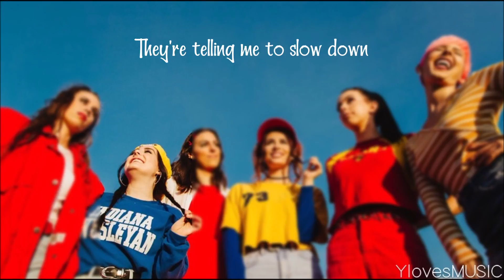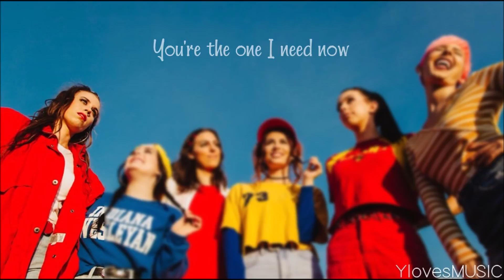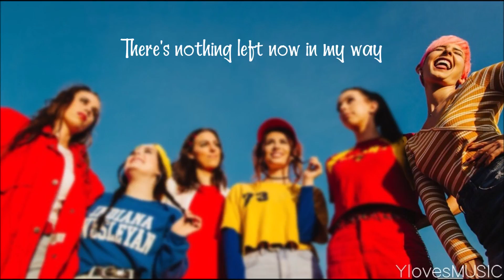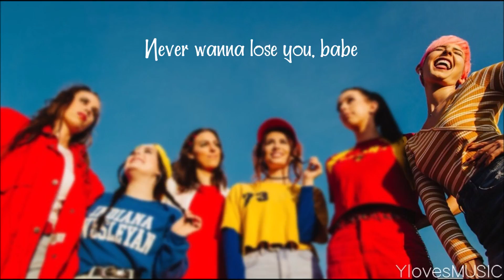Cimorelli - Superstar (Lyrics)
Song: Superstar
Artist: Cimorelli
EP: I Love You, Or Whatever. (2018)
Length: 4:06

Font: Hellobello